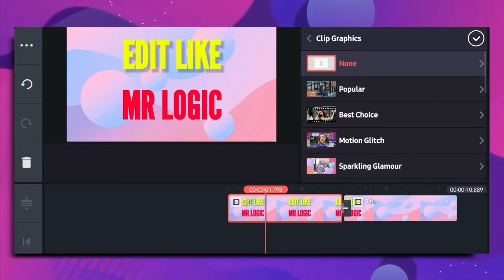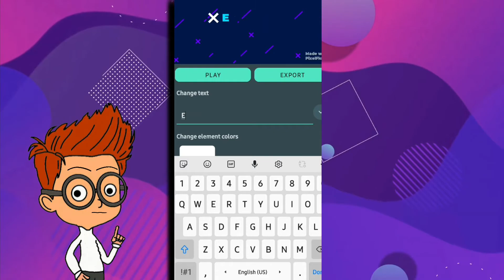How To Edit Videos Like Mr Logic | Video Editing Tutorial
How To Edit Videos Like Mr logic In 2 Minutes, By Logical Boiii.

IN THIS VIDEO I have told you that how mr logic edits his videos.This video is specially for those youtubers who make informational content.

Inspired By : Algrow, Glowkus

I wrote this just for fun don't mind:

how i edit my video and how to edit video like mr logic but video editing tutorial.